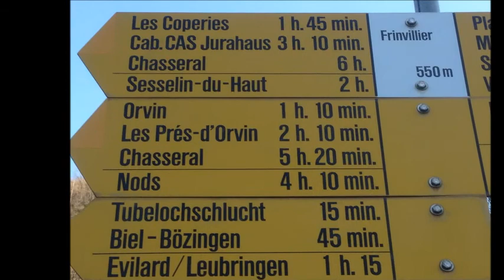Jurahöhenweg 2. Teil